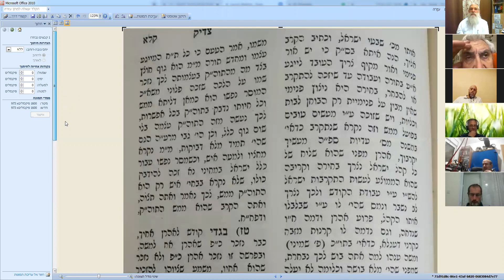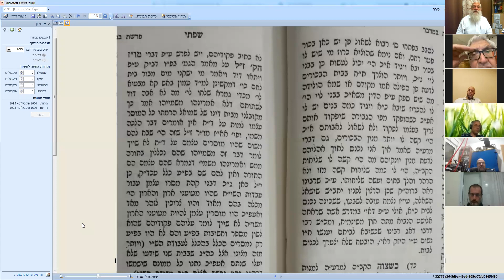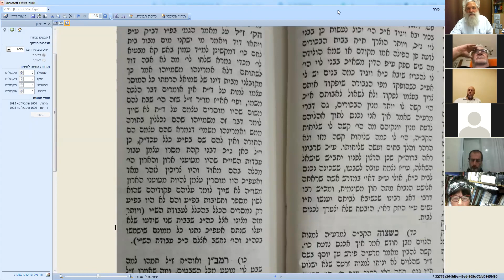עשר דקות בעשר ג אייר ליל יום הזכרון לחללי מערכות ישראל